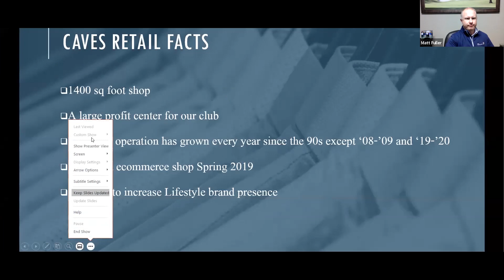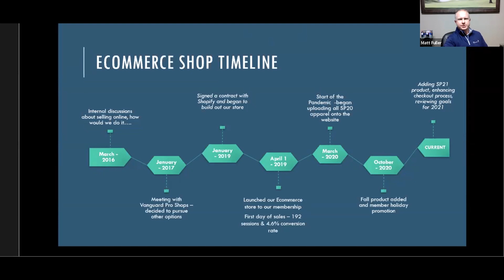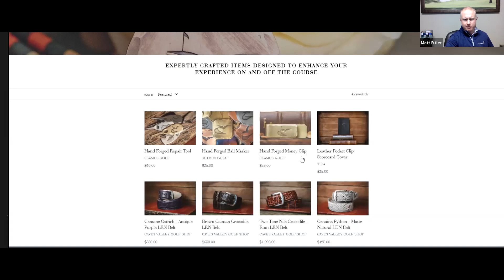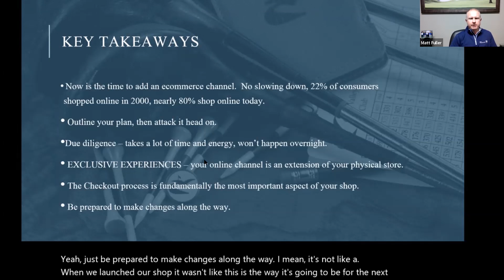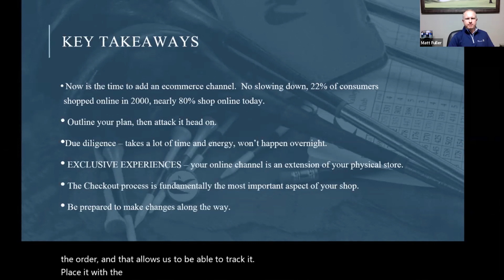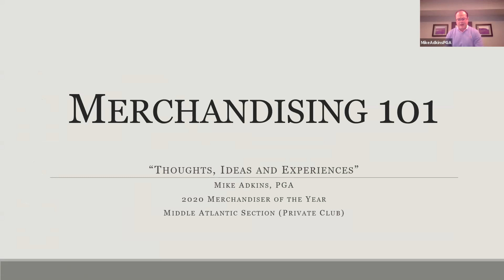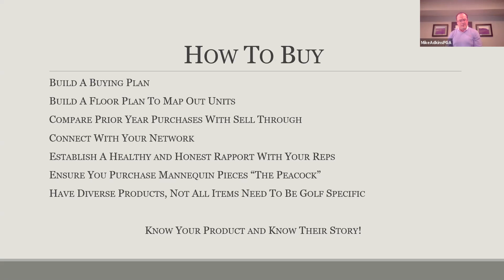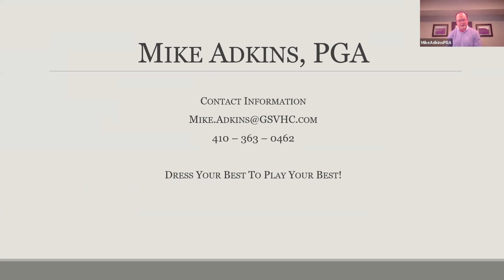Successful Merchandising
MAPGA Education Series - Successful Merchandising
Speakers: Michael Adkins, PGA & Matt Fuller, PGA
Hosted by: Sean English, PGA